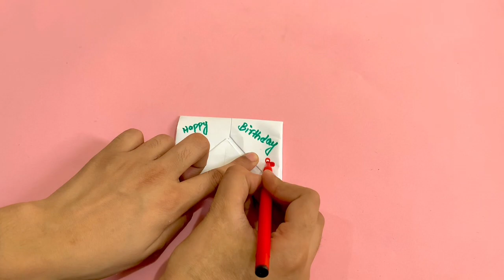DIY Birthday Card || Ready in just 2 minutes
Hello friends,
This is the best way to form the last minute birthday card for your best friends
This is an amazing one to wish your close friend
Through @articulation04  you have to surprise your friend with this amazing birthday card
keep it up Friends

1-how to make birthday card
2-how to make birhday card in 2 minutes
3-how to form an amazing birthday card
4-how to form the last minute card
5-how to make best card for your friends
6-how to make valentines card
7-how to make mothers card
8-how to make fathers cards
9-how to make sisters cards
10-how to make brothers cards
11-how to get best crafting ideas
12 how to make best shorts
13-how to make thumbnails for youtube video
14- how to make best card
15- how to make youtube channel
16- how to make vlog
17- how to make best video in mobile